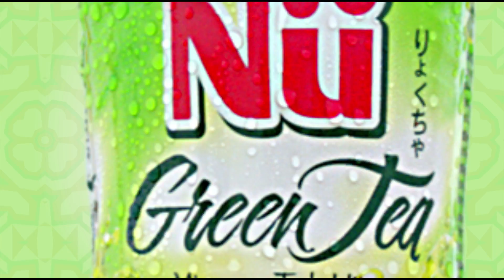Nu Green Tea - 1001 Cara Cegah Haus 5s